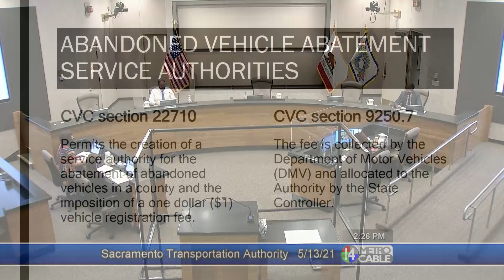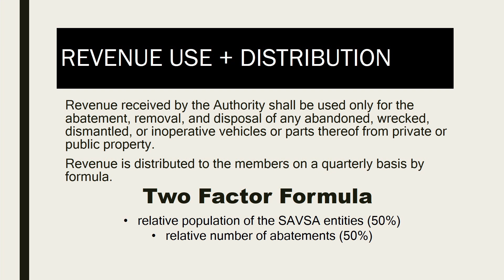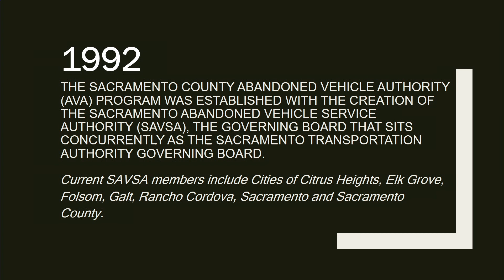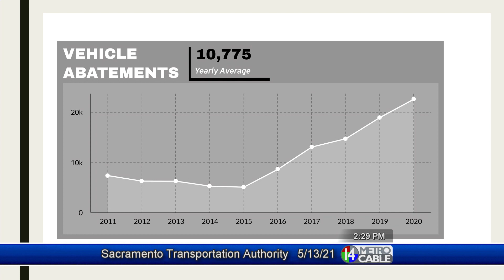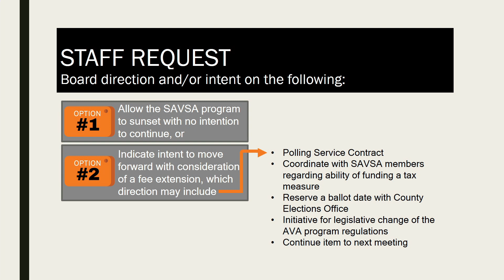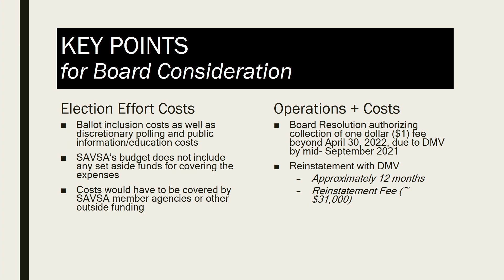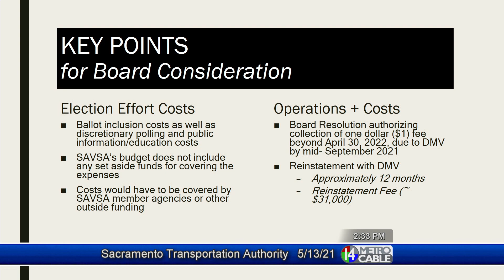STA Governing Board - May 13, 2021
The STA is primarily responsible for administering the Measure A program: the half-percent sales tax for transportation improvements in Sacramento County.